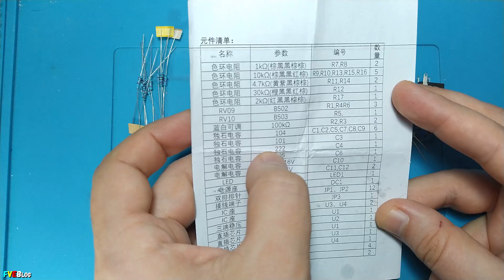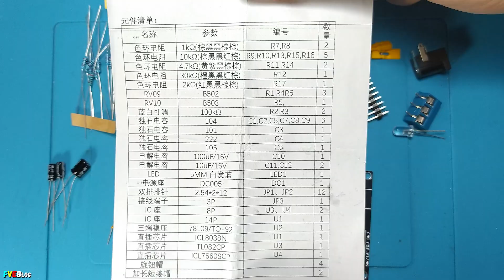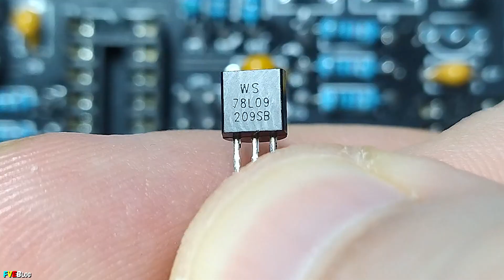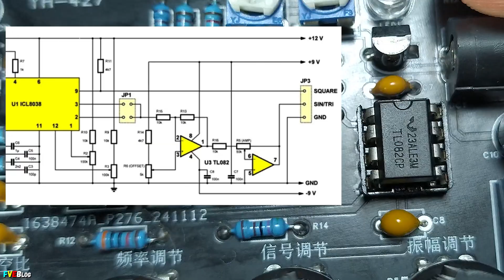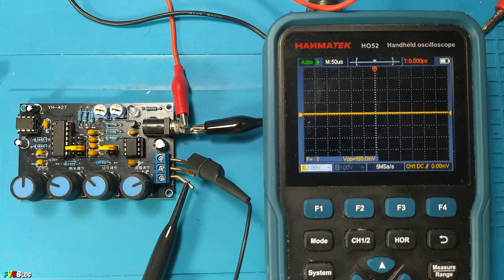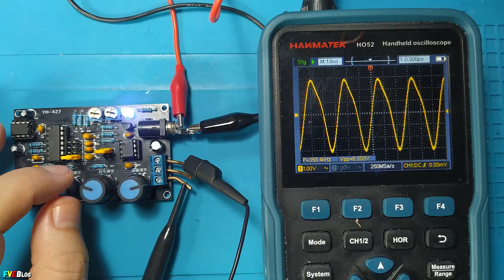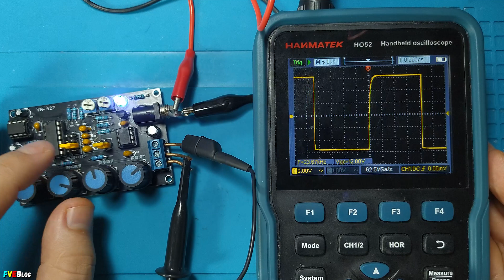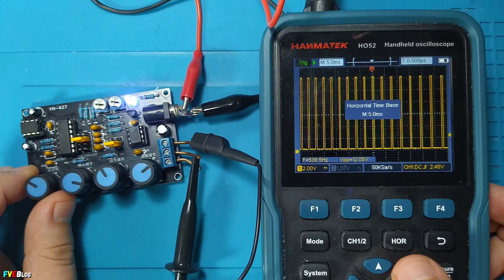Generator de semnal cu ICL8038 5Hz-400KHz / Asamblare și analiză completă cu osciloscopul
✔️Salutare! În videoclipul de mai sus am asamblat un kit generator de semnal cu ICL8038, iar apoi am făcut o analiză completă cu osciloscopul. Mai exact, testarea semnalului sinusoidal, triunghiular și dreptunghiular.

Cuprins:
00:00 - Introducere
00:11 - Despachetare și verificare componente
02:19 - Lipire componente electronice
06:51 - Prezentare integrate si reglaje
08:03 - Semnal sinusoidal
10:58 - Semnal sinusoidal, înlocuire TL082 cu TL072
12:23 - Semnal triunghiular
13:30 - Semnal dreptunghiular
14:25 - Reglaj Duty Cycle (semnal  dreptunghiular)
15:13 - Concluzii
15:34 - Sfârșit